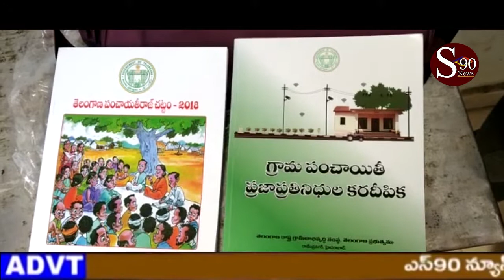నూతనంగా ఎన్నికైనా సర్పంచులకు శిక్షణ తరగతులు ప్రారంభోత్సవానికి వచ్చిన MLA బాణోత్ శంకర్ నాయక్